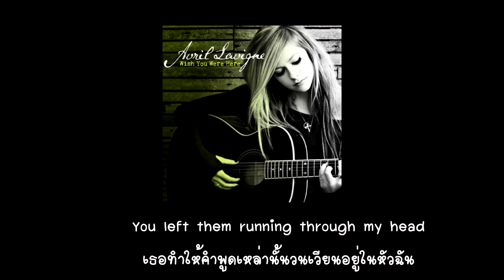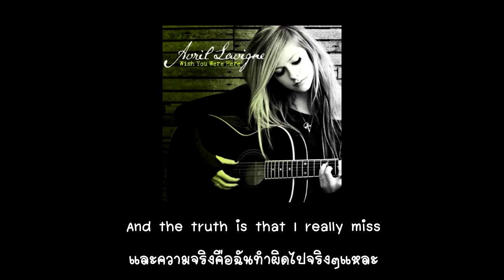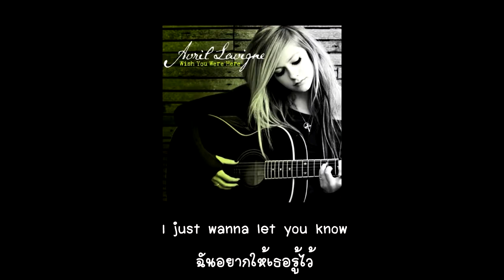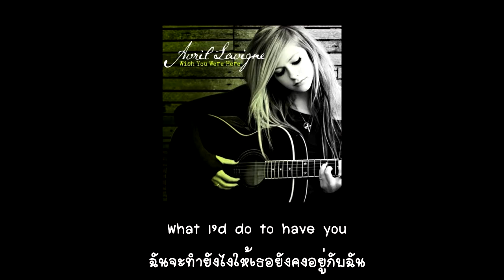เพลงอังกฤษ1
เพราะๆมีคำแปลด้วย